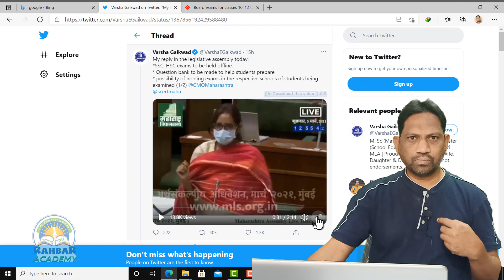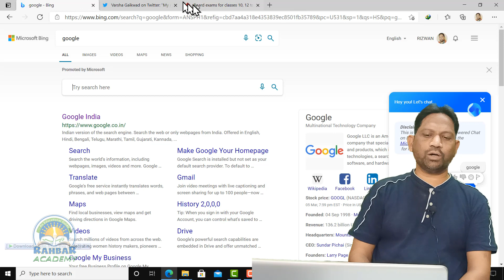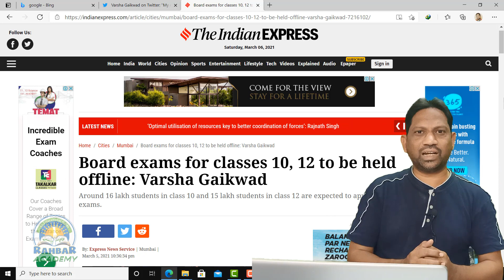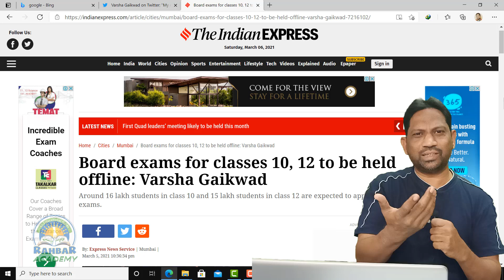SSC Exam 2021 online ya offline? || big announcement by education minister maharshtra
SC Exam 2021  online ya offline? || big announcement by education minister maharshtra
Our education minister varsha gaikwad announce about ssc exam 2021 .to know all related news see video till end